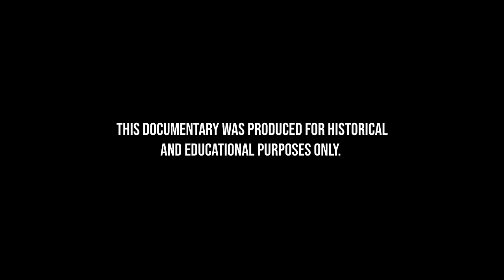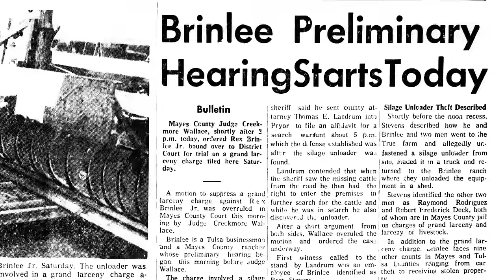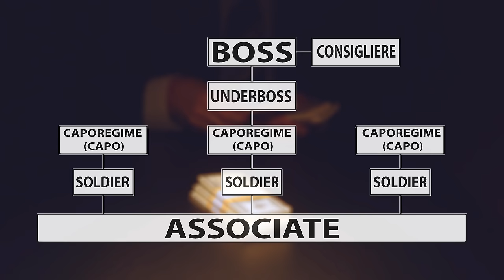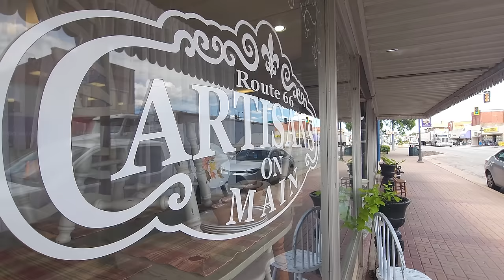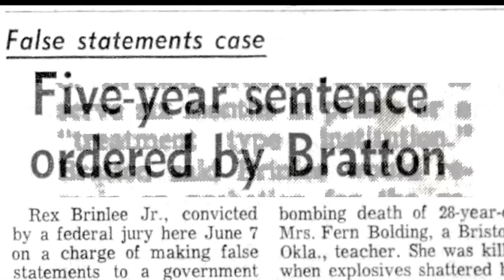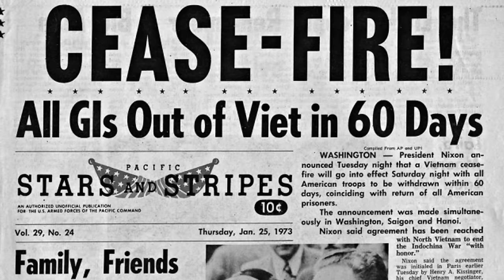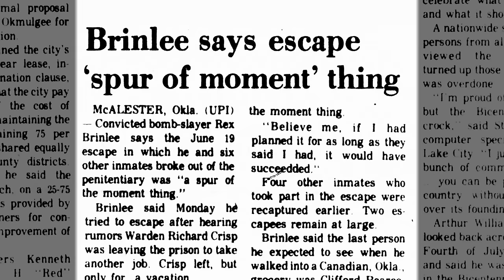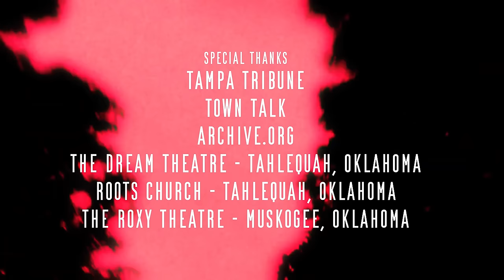Brinlee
Threats, witness intimidation, bombings, and murder aren't acts those moving to or living in a small town expect to experience. In the mid-1960s the residents of Tahlequah, Oklahoma, found out that big-city crime could invade the walls of safety and security that a small town -- presumably -- provides. It happened when one man, Rex Brinlee, moved to a northeast Oklahoma city and brought a level of crime that the residents of Tahlequah had only seen on the big screen.

Producer: BJ Baker  Director: Jeremy Scott  Writers: Jeremy Scott & Jack Reavis  Adapted from "Rex Brinlee: The Man & His Escape"